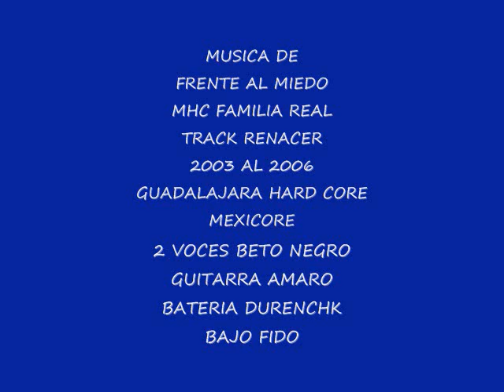VIDEO FRENTEALMIEDOMHC RENACER.MSWMEXICORE.MSWMMEXICORENACER.wmv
hardcore guadalajara jalisco mhc